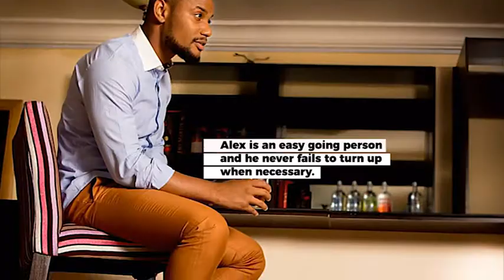Alex Ekubo is Nollywood's own bond?